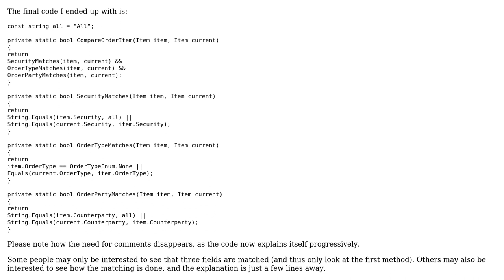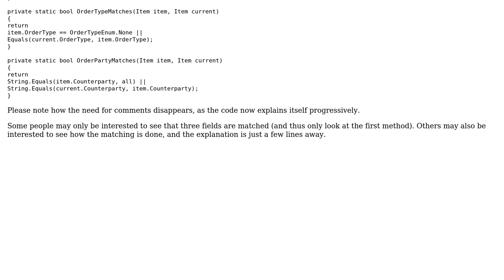Code Review: Refactor c# comparision/filter logic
With thanks & praise to God, and with thanks to the many people who have made this project possible! | Content (except music & images) licensed under CC BY-SA | Music | Images & others | With thanks to user Tilak user Cristian Lupascu and the Stack Exchange Network Trademarks are property of their respective owners. You are responsible for your own actions.